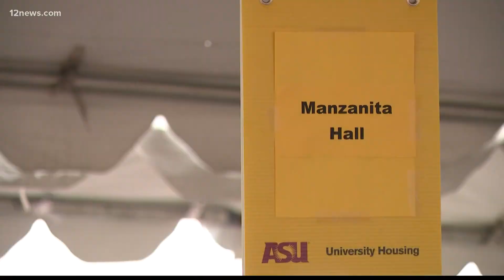16,000 ASU students move into dorms with COVID-19 safety protocols in full force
Move-in day was in full swing bright and early on Thursday at Arizona State University's Tempe campus.

University leaders said more than 16,000 students will settle into their dorms over the next few days.

This week, ASU announced that masks must be worn at all times in classrooms and indoor areas. Safety precautions are also being taken outdoors during the move-in process.